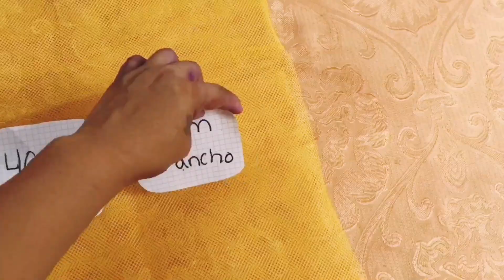COMO HACER BOLSAS ECOLÓGICAS PARA FRUTAS Y VERDURAS PASO A PASO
Ayudemos a nuestro 🌍 planeta evitando utilizar tantas bolsas de plásticos,creemos conciencia ambiental y para ello te traje esta bonita y practica idea para poner nuestro granito de arena🤗

🤗 si  te gusto este video no olvides :👇🏽

💖dejarme un comentario.

💖compartir.

Mi pagina de
Facebook makeup-nails💅🏽 todo sobre belleza
glaasmakeup

Contacto/colaboraciones

Y si llegaste hasta aquí gracias dios l@s bendiga a tod@s 🙌💖😍

♥️🍃nunca dejes que nadie te corte tus alas🦋tu decides que tan alto quieres volar🍃

Músico: @iksonofficial